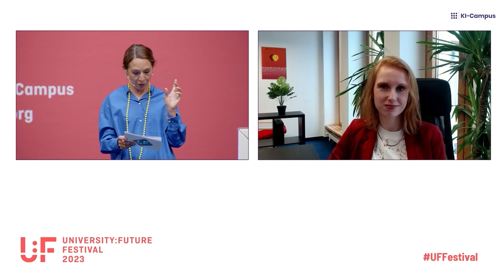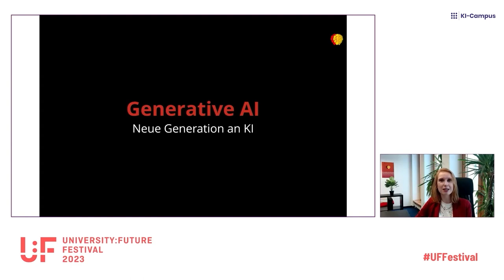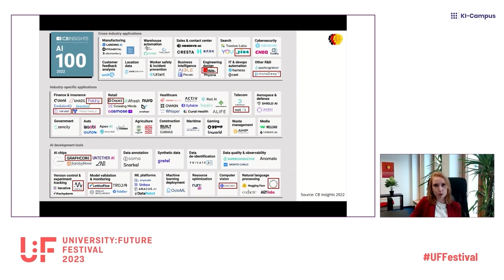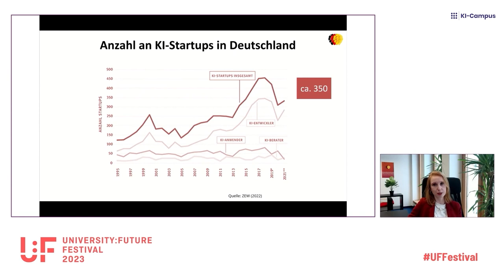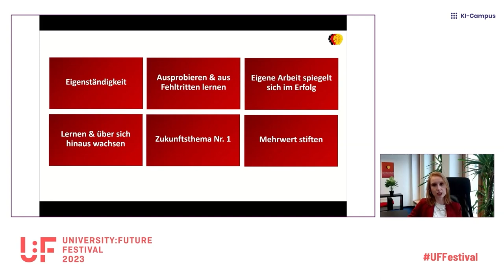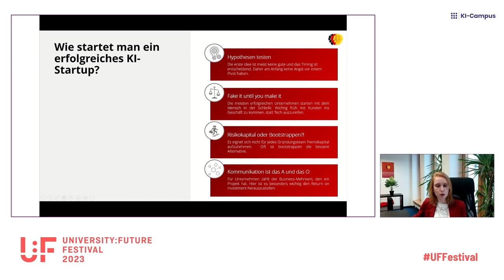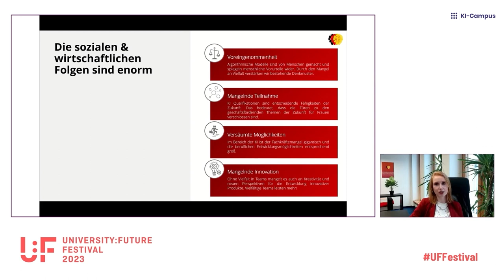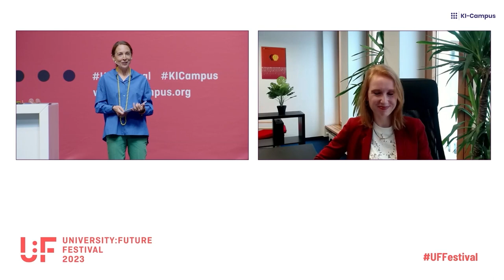U:FF 2023: Mutige Studierende gesucht! KI-Gründertum als Karrierechance (Vanessa Cann)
Vanessa Cann (KI Bundesverband) zeigt mit ihrer Keynote beim University:Future Festival 2023 die großen Chancen von KI-Gründertum nach dem Studium auf und ermutigt insbesondere weibliche Studierende, welche in der KI-Gründungsszene bislang drastisch unterrepräsentiert sind, diesen Karriereweg einzuschlagen. Um dies anzustoßen, gibt sie in ihrer Keynote auch wichtige Tipps für die ersten Gründungsschritte mit auf den Weg.